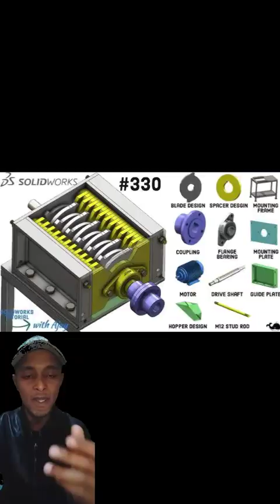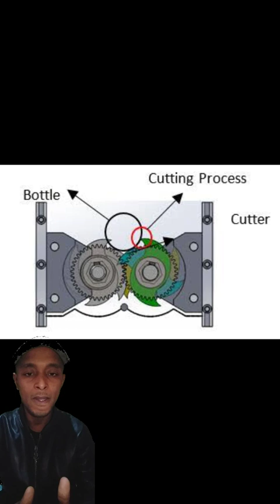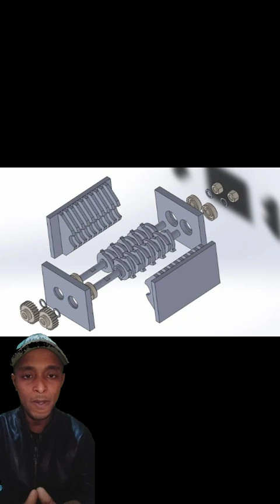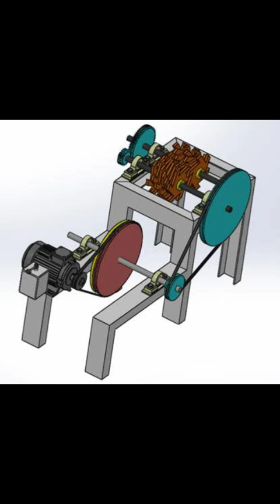NATURAL SCIENCE VERSUS SOCIAL SCIENCE (Recycling)/العلوم الطبيعية مقابل العلوم الاجتماعية (التدوير)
NATURAL SCIENCE VERSUS SOCIAL SCIENCE
Natural science is a branch of science that deals with the physical world
Includes fields such as biology, chemistry, physics, earth science, and astronomy
Always use scientific methods
Students can become medical doctors, nurses, engineers, biologists, chemists, astronomers, etc.
Social science is the study of human society and social relationships
Includes fields such as economics, political science, law. geography and history
Use scientific methods as well as other methods
Students can become lawyers, linguists, historians, writers. journalists, teachers, accountants, etc.
Definition of Recycling
Recycling is the process of converting waste materials into reusable objects to prevent waste of potentially useful materials, reduce the consumption of fresh raw materials, energy usage, air pollution (from incineration) and water pollution (from landfilling) by decreasing the need for "conventional" waste disposal and lowering greenhouse gas emissions compared to plastic production. Recycling is a key component of modern waste reduction and is the third component of the "Reduce, Reuse and Recycle" waste hierarchy.
Sustain the future.
العلوم الطبيعية مقابل العلوم الاجتماعية
 العلوم الطبيعية هي فرع من فروع العلوم التي تتعامل مع العالم المادي
 تشمل مجالات مثل الأحياء والكيمياء والفيزياء وعلوم الأرض وعلم الفلك
 استخدم دائمًا الأساليب العلمية
 يمكن للطلاب أن يصبحوا أطباء، وممرضين، ومهندسين، وعلماء أحياء، وكيميائيين، وعلماء فلك، وما إلى ذلك.
 العلوم الاجتماعية هي دراسة المجتمع البشري والعلاقات الاجتماعية
 تشمل مجالات مثل الاقتصاد والعلوم السياسية والقانون.  الجغرافيا والتاريخ
 استخدم الأساليب العلمية بالإضافة إلى الطرق الأخرى
 يمكن للطلاب أن يصبحوا محامين ولغويين ومؤرخين وكتاب.  الصحفيين والمعلمين والمحاسبين، الخ.
 تعريف إعادة التدوير
 إعادة التدوير هي عملية تحويل مواد النفايات إلى أشياء قابلة لإعادة الاستخدام لمنع هدر المواد التي يحتمل أن تكون مفيدة، وتقليل استهلاك المواد الخام الطازجة، واستخدام الطاقة، وتلوث الهواء (من الحرق) وتلوث المياه (من مدافن النفايات) عن طريق تقليل الحاجة إلى "الطرق التقليدية"  "التخلص من النفايات وخفض انبعاثات الغازات الدفيئة مقارنة بإنتاج البلاستيك.  تعد إعادة التدوير مكونًا رئيسيًا للحد من النفايات الحديثة وهي المكون الثالث في التسلسل الهرمي للنفايات "تقليل وإعادة الاستخدام وإعادة التدوير".
 استدامة المستقبل.